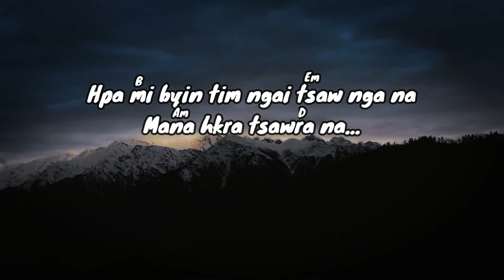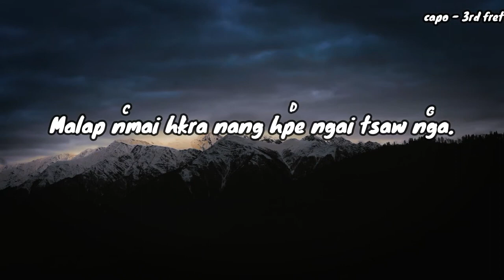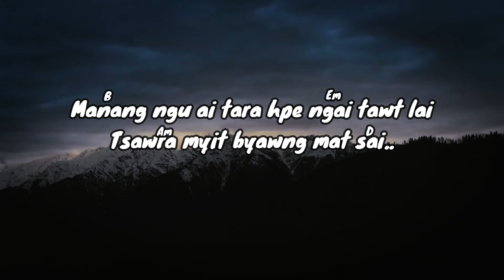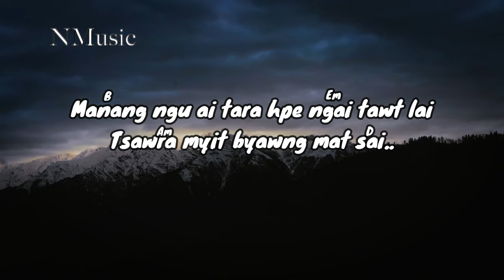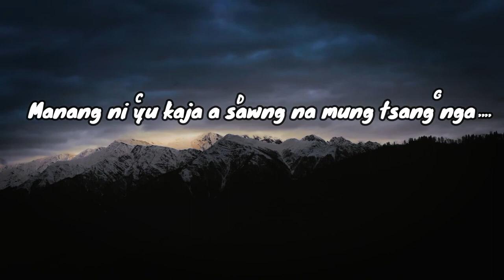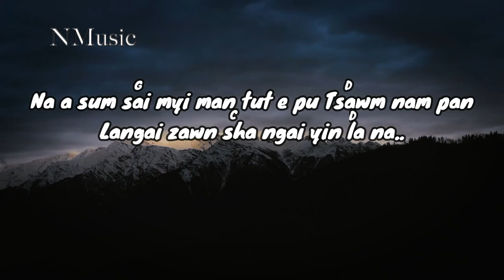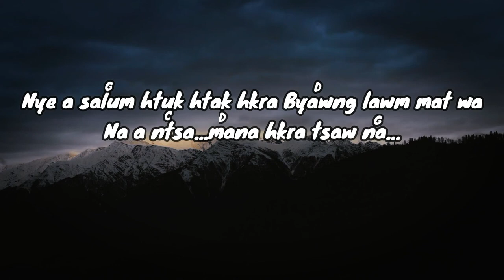Mana Hkra Tsaw Na By Kareng Ah Roi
Music credit to its original creators.